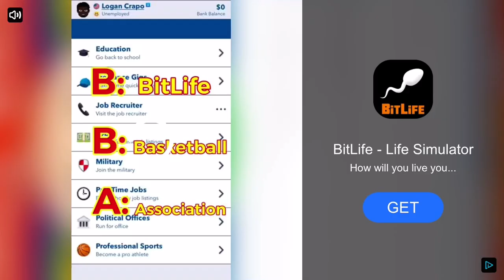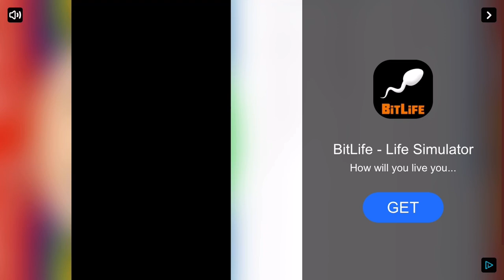4 Vehicles in evertech sandbox￼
The double propeller plane one is modified by me because the one propeller plane is made by someone else